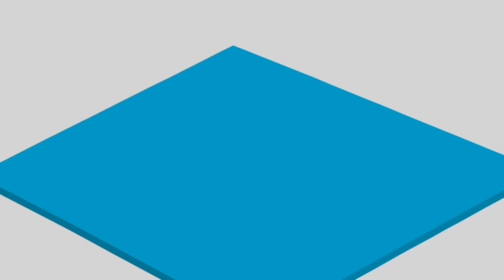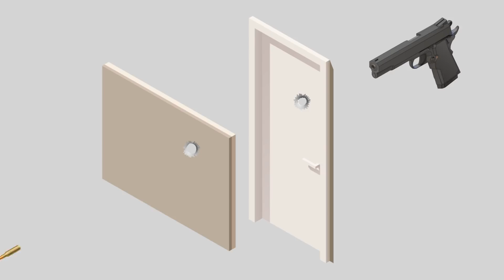¿Qué hacer en caso de atentado terrorista? Vídeo de Ministerio del Interior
VideoActualidad.com ¿Qué hacer en caso de atentado terrorista?. El Ministerio del Interior del Gobierno de España edita un vídeo con consejos sobre cómo actuar en caso de atentado terrorista.